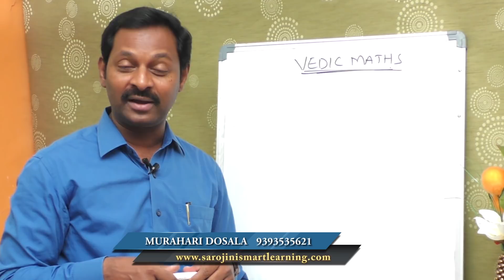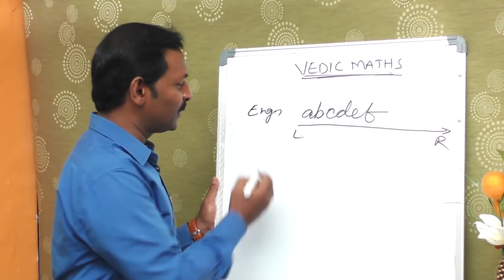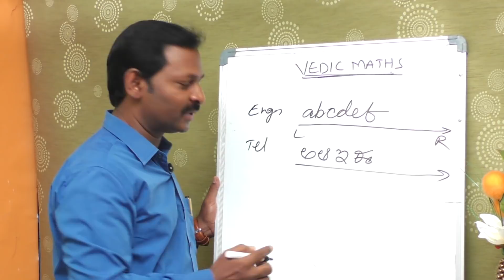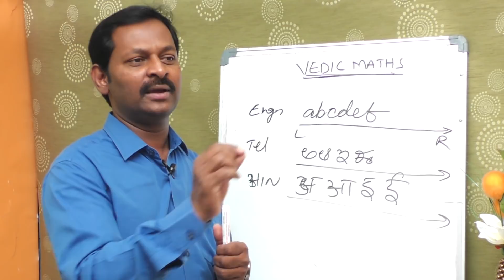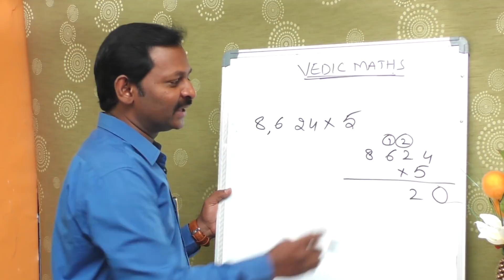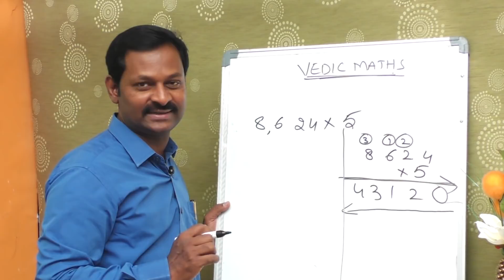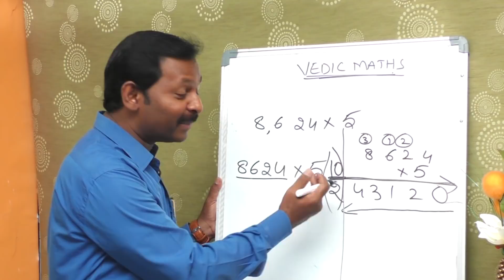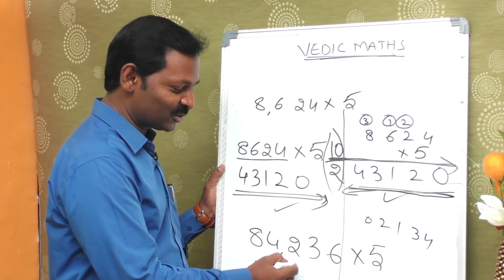Maths tricks & Tips : Maths Mental Calculations || Fast Calculations || Vedic Maths || SumanTV